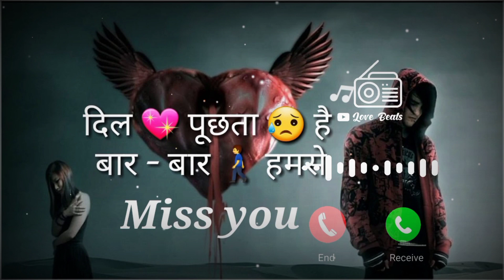Meri 🥀Duniya🥀 Mere🥀 Rabba 🥀 Ringtone2022🥀 Queen🥀 🥀Angel Music 🥀